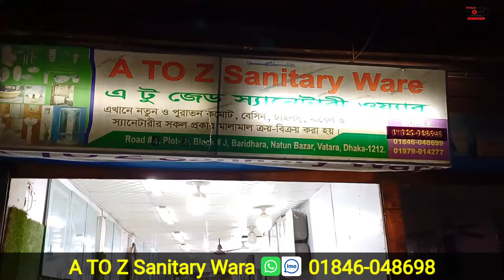ধামাকা অফার| কোমড বেসিন ফিটিং | হাইড্রোল| টর্নেডো| হাই কমোডের দাম, High Commod Price in bd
কম দামে ভালো মানের হাই কমোড দেশি বিদেশি হাই কমোড রোসা হাই কমোড চায়না হাই কমোড হাইড্রলিক হাই কমোড,ভিকটর, টোটো, কসমো, আমেরিকান স্ট্যান্ডার্ড পাইকারি দামে বাথরুম ফিটিং এর মালামাল, স্টক লটের কালেকশন ২০২৪,

A To Z Sanitary
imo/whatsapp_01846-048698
রোড-৪, জে-ব্লক, বারিধারা, নতুন বাজার, ঢাকা-১২১২,

কম দামে সর্বোচ্চ ভালো মানের হাই কমোড / দেশি ও বিদেশি কমোড ২০২৪

অরজিনাল ব্রান্ডের হাই কমোড কিনুন অবিশ্বাস্য দামে || High Commode Price in BD 2024

জাহাজের কমোড, বেসিন ও সকল প্রকার বাথরুম ফিটিংস কিনুন কম দামে

ভিডিও তৈরি করা হয় শুধু মাএ আপনাদেরকে যে কোন প্রোডাক্ট সম্পর্কে ধারণা দেওয়ার জন্য । যে কোন পন্য ক্রয় করার সময় আপনারা আপনাদের নিজ দ্বায়িত্বে ক্রয় করবেন, ধন্যবাদ।

বিশেষ বার্তা: আমাদের Foysal vlogs এর কাজ হচ্ছে আপনাদেরকে পাইকারি পণ্যের সন্ধান এবং ব্যবসার আইডিয়া দেওয়া । তাই ব্যবসা এবং কেনাকাটা সম্পূর্ণ নিজ দায়িত্বে করবেন। ক্রেতা এবং বিক্রেতার মাঝে কোন প্রকার সমস্যা হলে Foysal vlogs দায়ী নয় ।